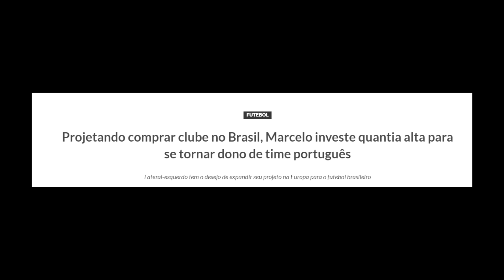Marcelo COMPRA clube PORTUGUÊS e QUER comprar GRANDE BRASILEIRO!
Obrigado pelo apoio de sempre!